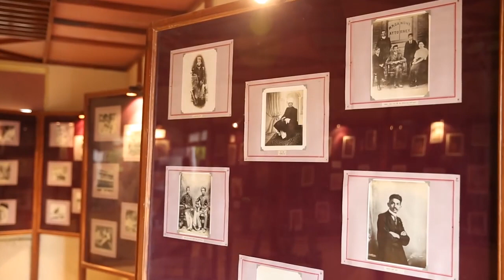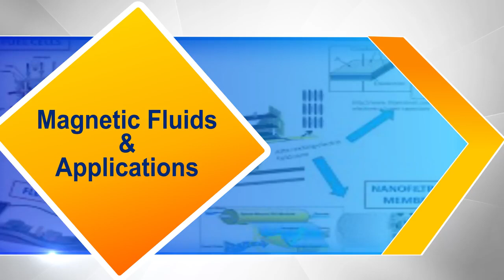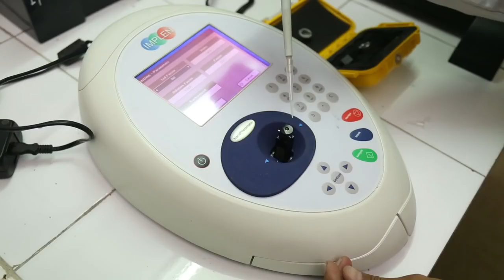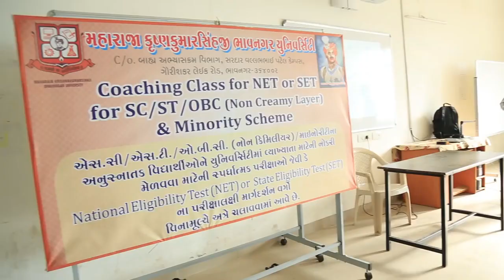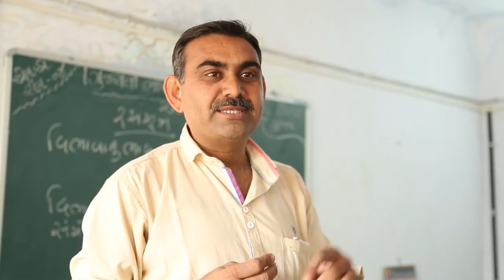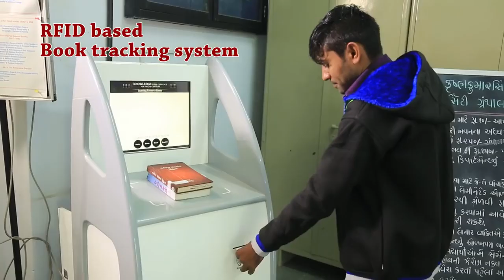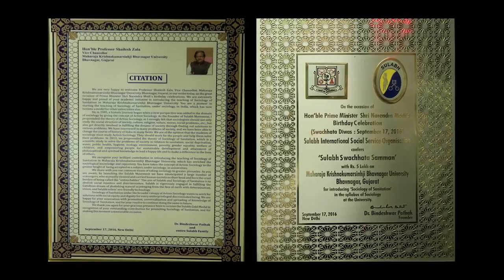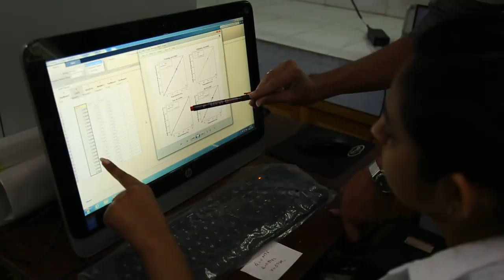Promotional Video Maharaja Krishnakumarsinhji Bhavnagar University MKBU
This video gives highlights of various academic, research, extension, sports and cultural activities carried out at Maharaja Krishnakumarsinhji Bhavnagar University, Bhavnagar, Gujarat, India